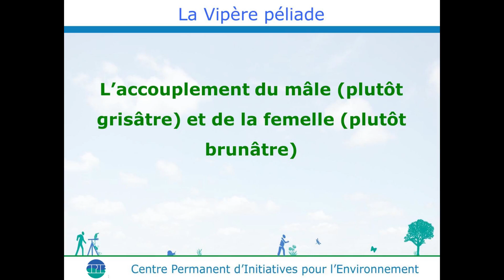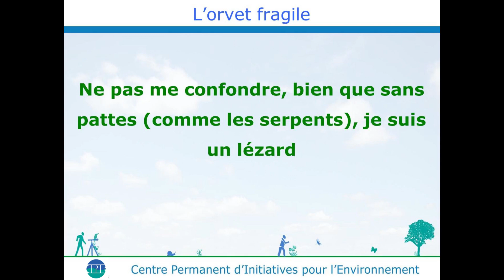Découvrir la Vipère péliade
Quelques images pour découvrir la Vipère péliade, un serpent protégé souvent méconnu.